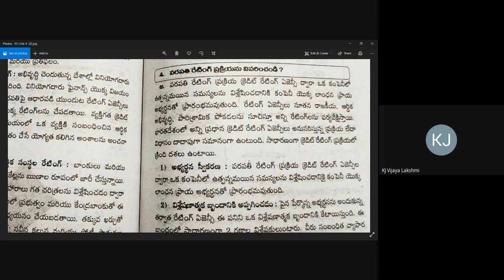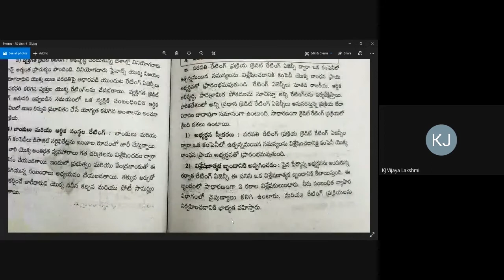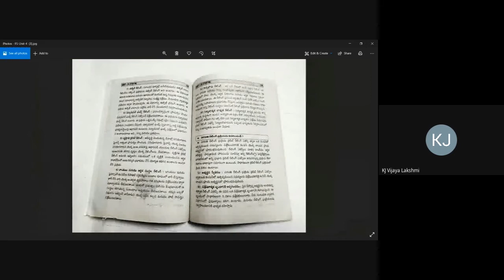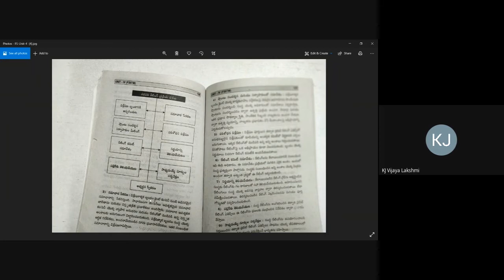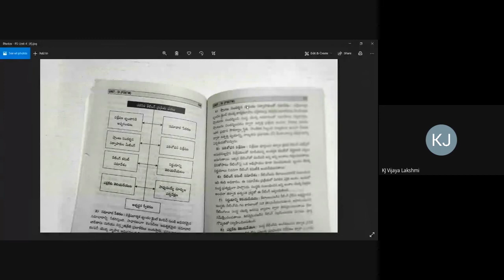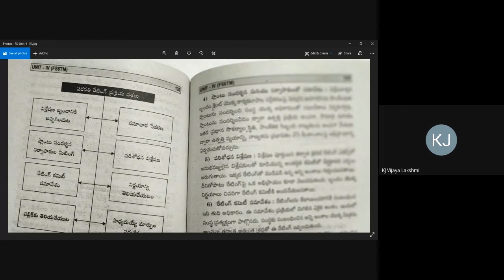Black Board Lessons-Financial Services- Unit- 4- Credit Rating- Part-6 -Telugu Medium-Video -61